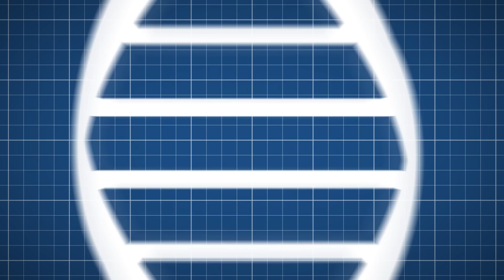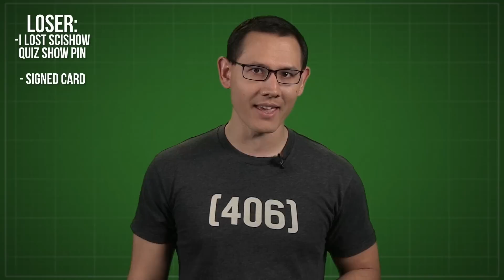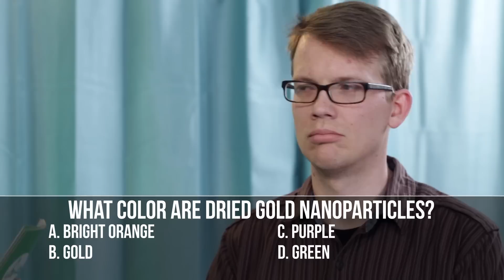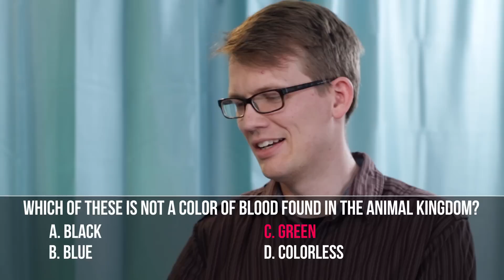SciShow Quiz Show: With the SciShow Space Reid Reimers!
Welcome to SciShow Quiz Show, where SciShow Space co-hosts Hank and Reid are back for another round!